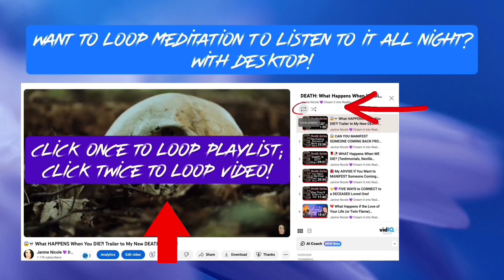👸🐦‍⬛ I AM A GODDESS - Robotic Affirmations! Manifest Self Concept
NEWS!
I now actually created several musical versions of this (many different genres, I will publish one new version each week for the next few months). If you liked this meditation, then you will probably LOVE it in song! This is just one version (in my new channel: Janine Nicole 💜Manifest With Music.
This supercharged meditation is another one of my robotic affirmation videos. This is another self-concept video, since we always get mirrored our self concept. If we have the belief installed to be worthy (a goddess even) of everything we desire, blocks will be cleared that stood in the way of us and our desire. With the phrase "everyone worships me" we want to install the belief that we are always respected and treated well. Step into your goddess energy, by listening to this meditation on a regular basis!

In the echo of this meditation, I have further affirmations, to help you glow up and to attract abundance!

I wanted to keep it simple, so this entire video only has ONE affirmation, to make the message more powerful, also because it can help to get into a trance like state: I AM A GODDESS, EVERYONE WORSHIPS ME!
The affirmation is an I-AM Affirmation with an echo of affirmations in the YOU-ARE affirmation style: YOU ARE A GODDESS, YOU BRING LIGHT TO THIS WORLD, YOU ARE BEAUTIFUL, YOU ARE KIND, YOU ARE WONDERFUL, YOU ARE ABUNDANT

I created several versions of this meditation that I will release in due time - one with singing in the background, one with nature ocean sounds, various subliminal versions! :-)  I am a licensed Hypnotherapist and I created this meditation for your best result. If you want to turn this meditation into a sleep affirmation, you can loop this video and listen to it while sleeping!

I am a licensed Law of Attraction coach, Astrologer and Hypnosis Therapist and I have been working as a spiritual coach since 2005, coaching thousands of clients. I also offer custom made affirmation and subliminal tracks (e.g. including your SPs name, the perfect affirmation for you, etc).